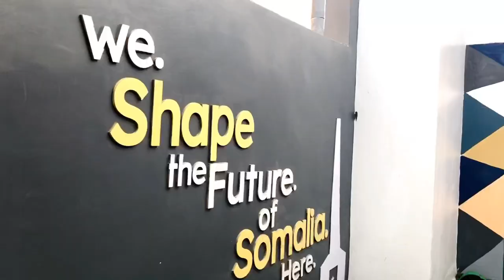Youth shaping the future of 🇸🇴: Somalia Poetry documentary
Welcome to our Somalia poetry vlog shining light on Somalia’s progress , history and culture as well as the role of Somali youth in shaping the future of Somalia 🇸🇴

The bias narrative is affecting the history of Somalia erasing all of our achievements. It is also affecting the rich culture and traditions of Somalia painting it with violence. We are the youth of this country and we won’t allow our dignity and pride to dragged through the mud. Somalia hanolaaato 🇸🇴❤️

Btw this was filmed before the covid19 outbreak. I hope you are all safe. Peace and love to you all.

Make sure you watch in high quality

Ali Clever( From the interview )